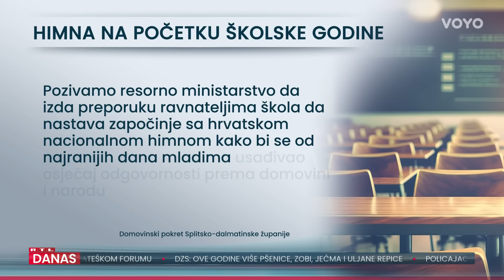Teški dani za Alana Islanovića Domovinski pokret ga želi protjerati iz Hrvatske | RTL Danas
Protjerajte Alena Islamovića iz Hrvatske. Zahtjev je splitskog ogranka Domovinskog pokreta nakon što je na koncertu otpjevao pjesmu o bivšoj državi uz jugoslovenske zastave na videozidovima. Podnesena je i kaznena prijava, a situacija je kulminirala do zahtjeva da ova školska godina počne hrvatskom himnom. Više pogledajte u prilogu Ružice Đukić